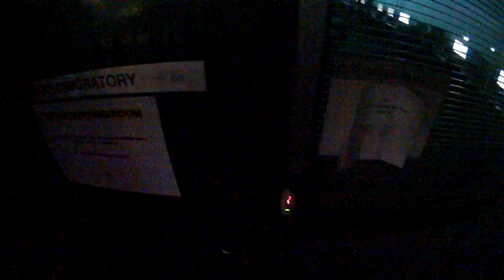Hide and seeeeek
Dare:"Hide and seeeeeek
Al and Chris play hide and seek in their motorcycle gear...idiots.

Al - TT600r
Chris - DRZ400E

We use Sena 20S's to talk and our camera's are Drift Ghost HD's. We record everything through our camera's (audio + visual) and the 20S's are purely so we can communicate.